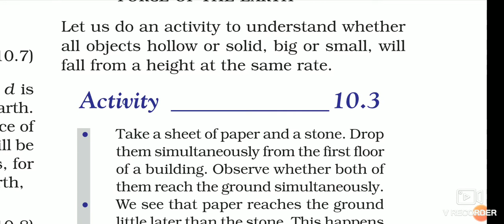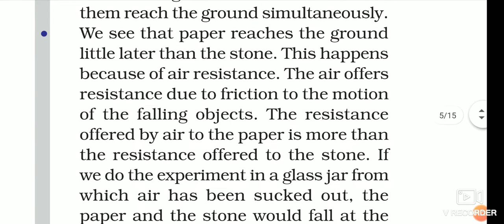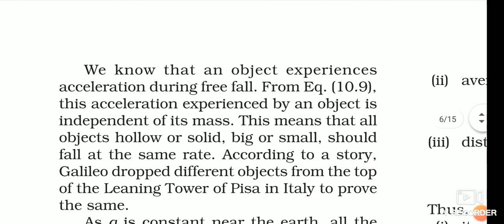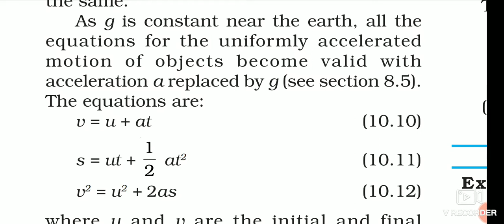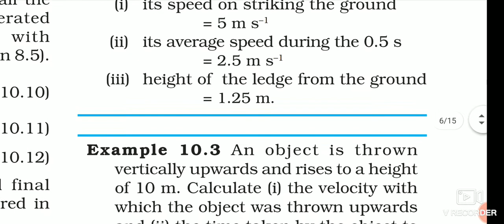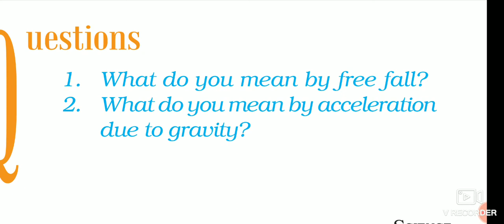Gravitation| Chapter 10| Part 3| Chapter reading| Class 9